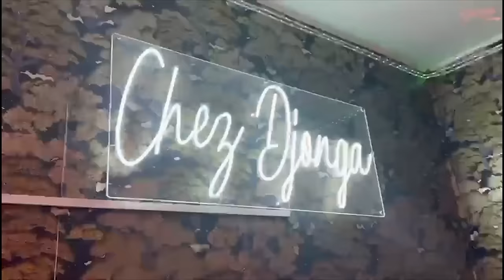DUO DE OUF: FERRE AKANGA PATSHO RFI MOYIBI EXPLOSE CONFLIT DENIS LESSIE Et WALESA BA SECRET EBIMI